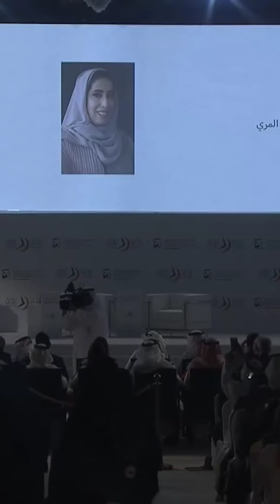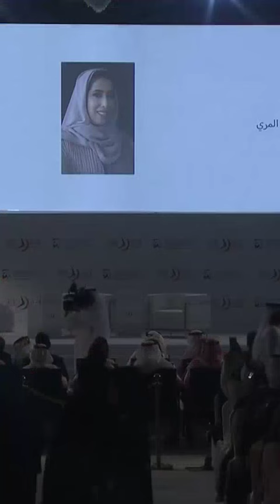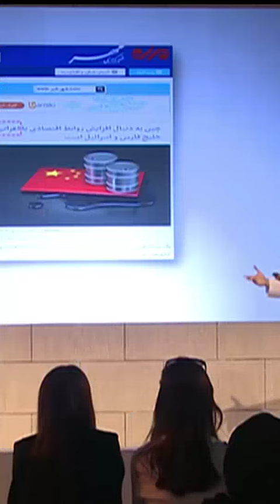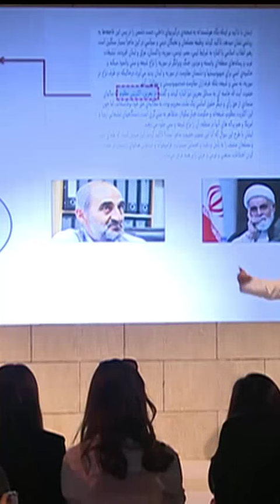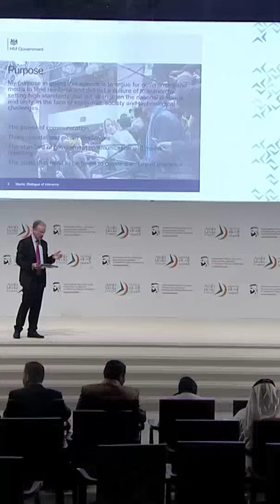Sheikh Hamdan Fazza Dubai Crown Prince & Arab League Secretary General At Arab Media Forum Throwback